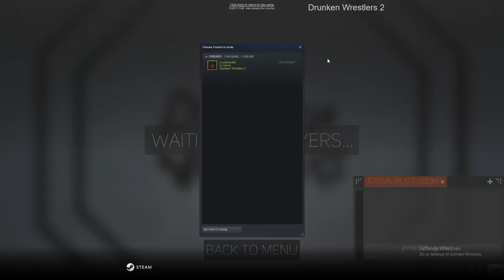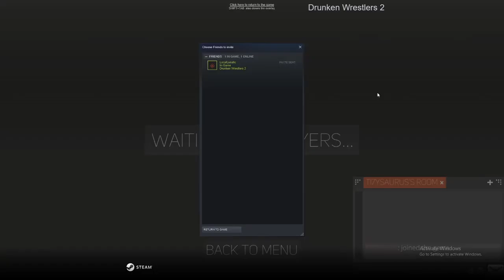The Worlds Dumbest Game (Drunken Wrestlers)